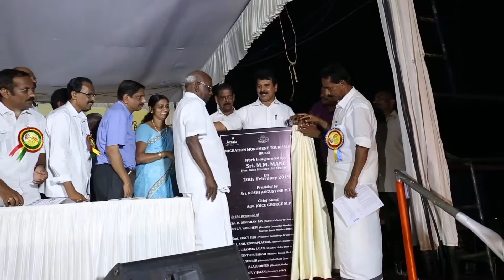2019 02 21 00 07 131 v